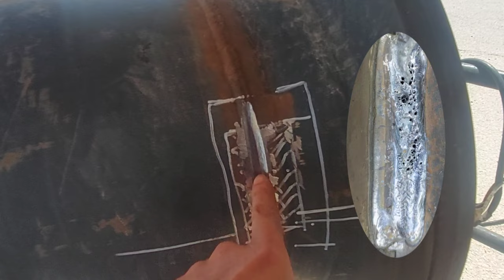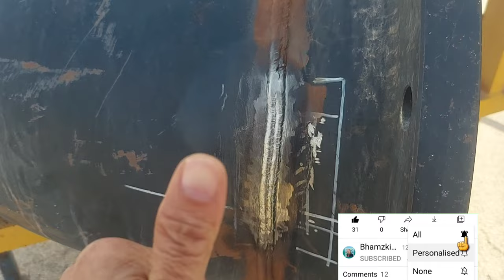Bakit nagkakaroon ng POROSITY ang ating welding at paano ito e repair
Bhamzkie Vlog